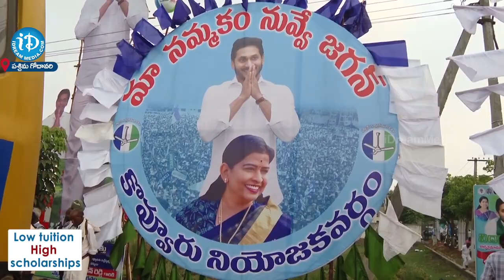Jagananna Vidya Deevena | జగనన్న విద్యా దీవెన |iD Rajahmundry